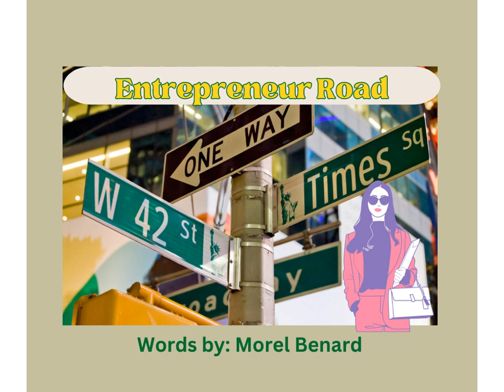Poetry about Life, Business, Inspiration - 'Entrepreneur Road' by Morel Benard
This poem is about decision making to become an Entrepreneur. Poetry is important, it can impact lives, stimulate ideas, and help us to understand different perspectives on life. It is debatable whether poetry can change the world, but it certainly can bring different views to the fore. When poetry speaks it can bring hope, provide motivation, offer sympathy when there is death; poetry writing can present rhymes, or prose, poetry can be one of a kind.
Listen to my poetry, I write for the many, because there are many views waiting to be aired. The first poem is written from a child’s perspective, how a child perceives a situation. The poem will hopefully help adults to reflect, and also help children too. The second poem talks about a beautiful mind and is also written from a young person’s perspective, but the message concerning the power of mind, is for everyone.

I simply write in my own style, and I usually write with rhythm and rhyme, I write to educate and to bring to light issues about life. My first poetry book, in pdf format is available from my website, you will find 30 poems on issues pertaining to Women’s Empowerment. I have a portfolio of poems waiting to be published, including poems, and nursery rhymes for children. I’m in the planning stage to decide whether to publish through poetry pamphlets or mini poetry books. For those doing business, public speaking, and running educational seminars, poetry can be a great resource. Please engage with poetry like Morel.